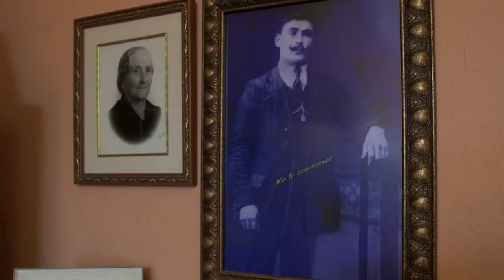(Trailer) Antonio Monroy. Gravadas na memoria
Antonio Monroy. Orfo de Adolfo Monroy Figueroa, veciño de Alcabre asasinado o 10 de novembro de 1936.

Pílula audiovisual do proxecto ‘Gravadas na memoria’, iniciativa do Departamento de Memoria Histórica da Deputación de Pontevedra para recoller a testemuña de persoas que viviron moi de preto a represión franquista co fin de gardar as poucas voces directas que aínda quedan do acontecido durante a ditadura.